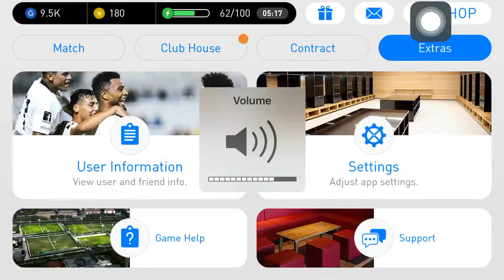Neymar Jr Vs Hazard Freekick # Pes 2018 Mobile # By SengGame KH